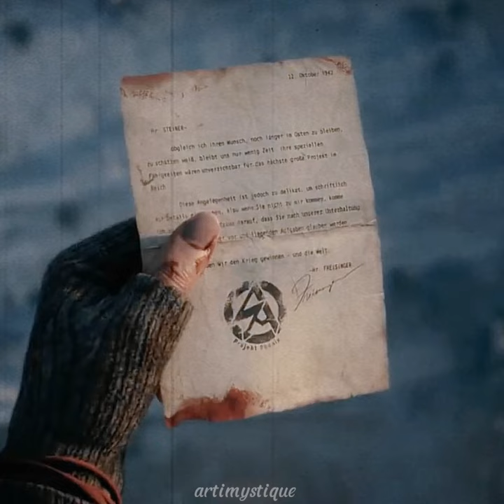Polina Petrova | Lay all your love on me | Edit